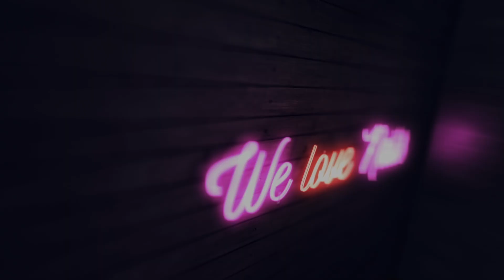💅 Summer Nails💅 Colorfull Starfish Nailart || Odette Swan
Summer Nails, zdobienia paznokci które idealnie wpisują się w letni klimat. Pozytywne, kolorowe, zabawne. To wszystko czego potrzeba nam latem, only good vibes!

►Pędzle: Master Nail Art 007
►Gel Polish Bim Bam Bom, Glass H2O, Glass WOW, Big Mistake